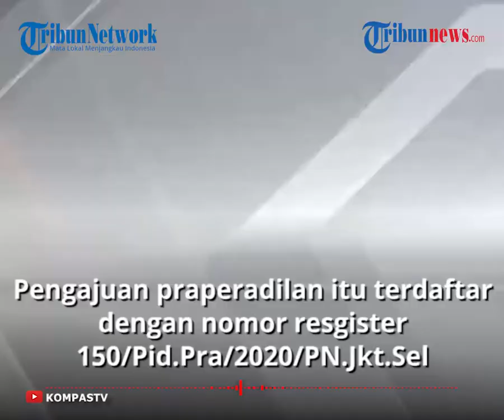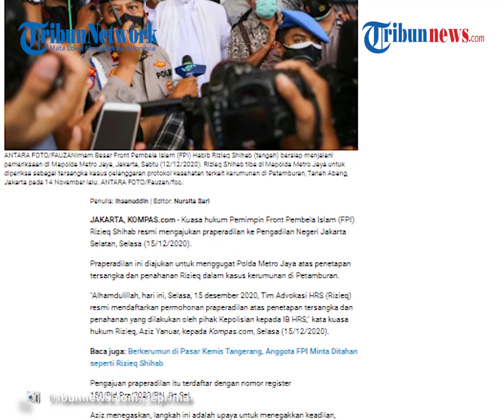Rizieq Shihab Jadi Tersangka dan Ditahan, Kuasa Hukum Resmi Ajukan Praperadilan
TRIBUN-VIDEO.COM - Kuasa hukum Imam Besar FPI Habib Rizieq Shihab resmi mengajukan praperadilan ke Pengadilan Negeri Jakarta Selatan, pada Selasa (15/12/2020).

Praperadilan tersebut diajukan guna menggugat Polda Metro Jaya atas penetapan tersangka dan penahanan Rizieq.

Setelah ditetapkan menjadi tersangka dan ditahan di rutan Polda Metro Jaya atas kasus kerumunan di Petamburan, kuasa hukum Rizieq Shihab, Aziz Yanuar mengajukan praperadilan.

Dikutip dari Kompas.com, Aziz mengatakan, pada Selasa (15/12/2020), Tim Advokasi HRS resmi mendaftarkan permohonan praperadilan atas penetapan tersangka dan penahanan yang dilakukan oleh pihak kepolisian pada HRS.

Pengajuan praperadilan itu terdaftar dengan nomor resgister 150/Pid.Pra/2020/PN.Jkt.Sel

Aziz menegaskan, langkah ini sebagai upaya untuk menegakkan keadilan, juga memberantas dugaan kriminalisasi ulama, dan meruntuhkan dugaan diskriminasi hukum yang terus menerus terjadi pada masyarakat.

Aziz menyebut, hal ini juga menjadi upaya elegan dan salah satu ikhtiar pihaknya untuk membela kepentingan hukum ulama, habib, dan Imam Besarnya.

"Ini adalah upaya elegan dan salah satu ikhtiar kami untuk membela kepentingan hukum ulama, habaib dan Imam Besar kami, IB HRS," kata dia.

Rizieq Shihab telah ditahan setelah diperiksa sebagai tersangka berlangsung lebih dari 10 jam, sejak Sabtu (12/12/2020) hingga Minggu (13/12/2020) dini hari.

Dirinya dicecar 84 pertanyaan soal kasus kerumunan acara Maulid Nabi dan pernikahan putrinya di Petamburan, pada 14 November 2020.

Saat ini Rizieq ditahan di rutan Polda Metro Jaya selama 20 hari atau hingga 31 Desember 2020.

(Tribun-video.com/Kompas.com)

Artikel ini telah tayang di Kompas.com dengan judul "Rizieq Shihab Jadi Tersangka dan Ditahan, Kuasa Hukum Resmi Ajukan Praperadilan", Klik untuk baca
Penulis : Ihsanuddin